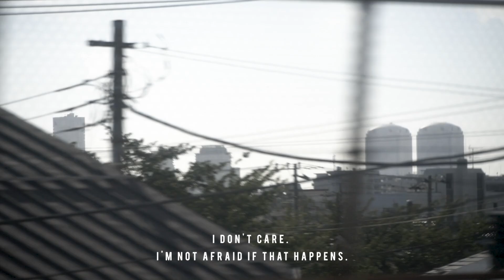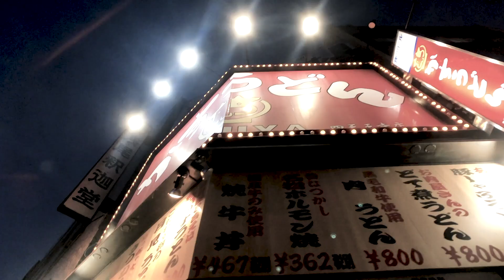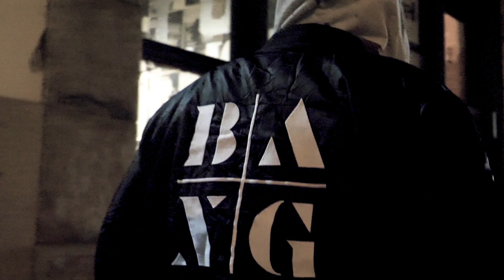TAKIZO 'JOE' MINOGUCI / Tattooing in Japan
A glimpse into Takizo's tebory (hand poke) and the challenges of working as a tattoo artist in Japan.